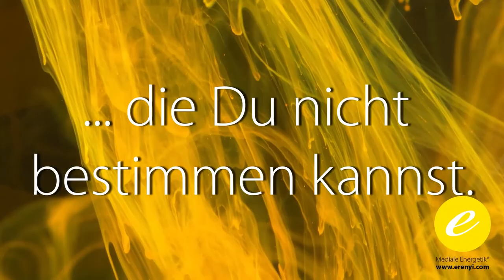Impulsmeditation: Reinige deine Gefühle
Loslassen belastender Emotionen!

2002 hat er seine Leidenschaft zum Beruf gemacht und er begleitete seitdem hunderte Klienten in Seminaren, Einzelsitzungen und auch online.